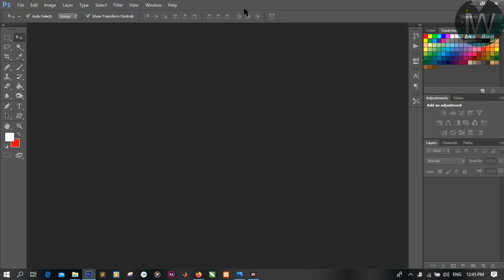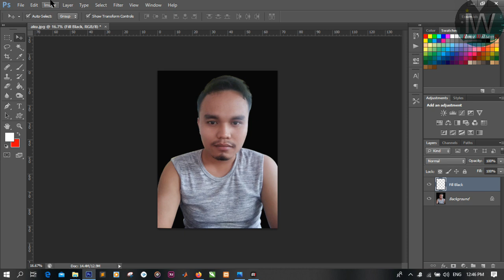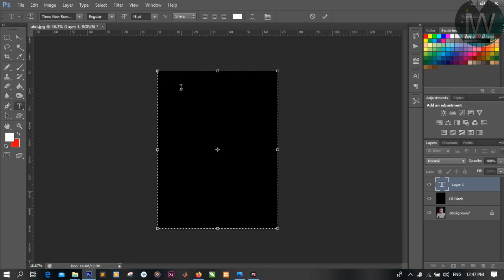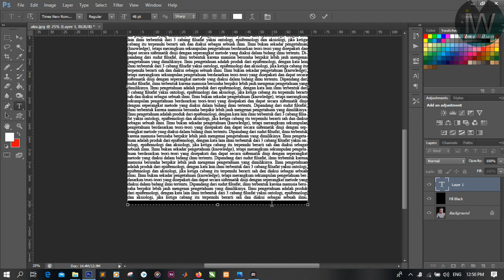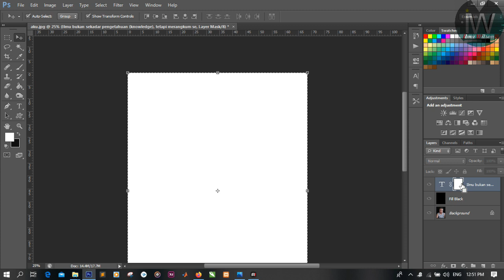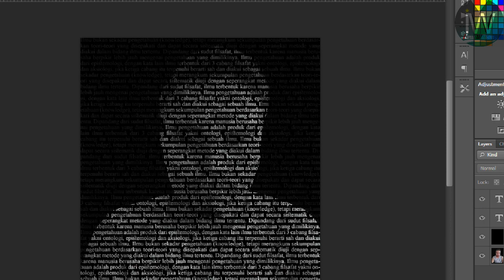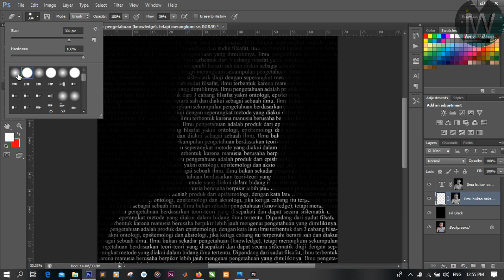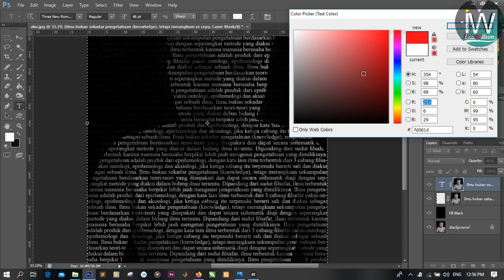Cara membuat Desain Efek Teks Tipografi di Foto - PHOTOSHOP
Haloo guyss,, apa kabar semua? baik-baik saja kan?Sorry sudah lama tidak membuat kontent di karenakan sdang banyak kerjaan jadi tak sempat buat tutorial..

ok. pada x ini saya membuat video tutorial cara membuat efek pada photo menjadi efek Typhografi..silahkan disimak ya videonya sampai selesai, setelah itu klik like dan subscribe ya guys, dan hidupkan tanda loncengnya ya agar tidak ketinggalan dengan video-video terbaru nanti.